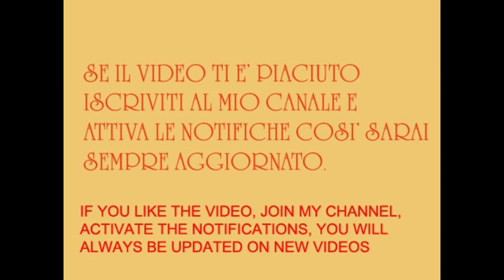FUSILLI CON PESTO DI BROCCOLI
Un piatto molto buono che sfrutta una verdura molto usata nella cucina tradizionale Italiana, un pesto che ci fà scoprire un sapore nuovo.